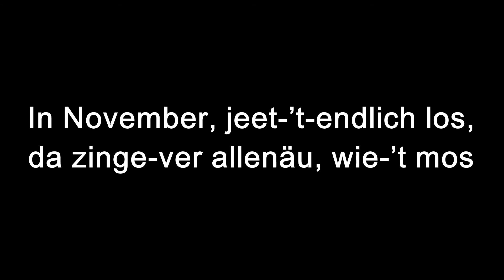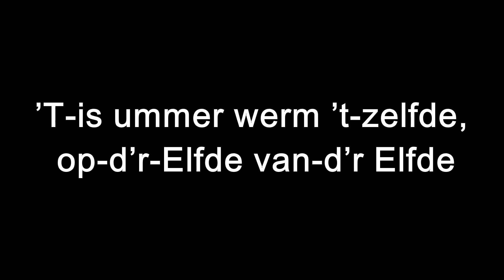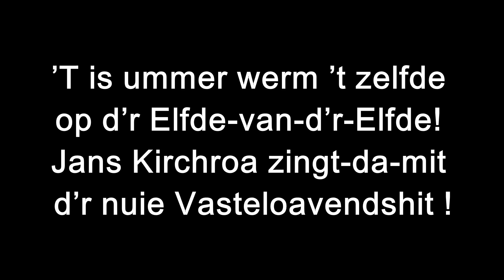11-11 Kirchroa sjlajer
Evenement 11-11 Kirchroa
11 november op de Markt in Kerkrade
aanvang 17.11uur.
eigen lied met tekst:
Jo Smeets & D'r elfde van D'r elfde Kloeb- Ummer werm 't zelfde
(op d'r elfde van d'r elfde)